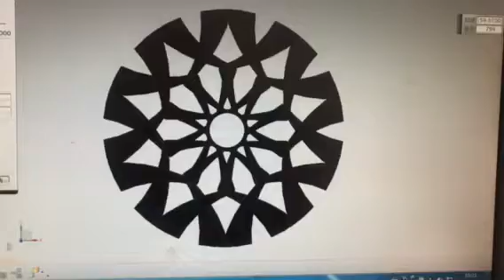Kaleidoscope kinetic sculpture in black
we name it kaleidoscope kinetic sculpture, in black color, this is simulation video,the solid products are ready for you too.